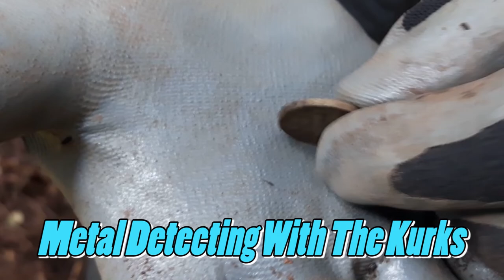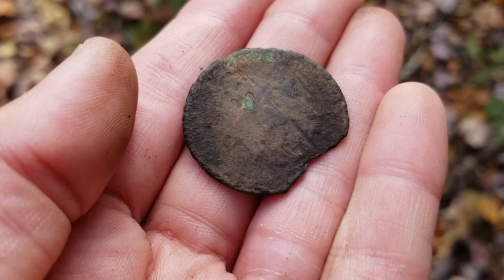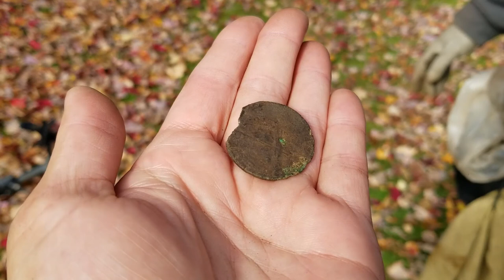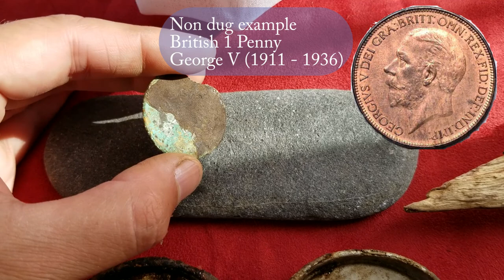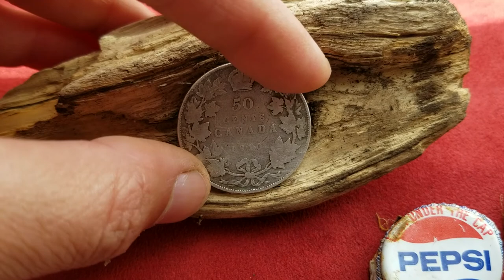We found an large old copper coin and 1910 Silver 50 cent piece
This was our first metal detecting session in Saint John NB. We went to a local park near a little lake. We did not expect a lot but that soon changed. Carrie first found an old British copper coin and soon after that I found a nice silver coin.